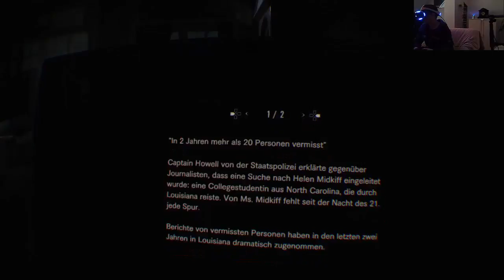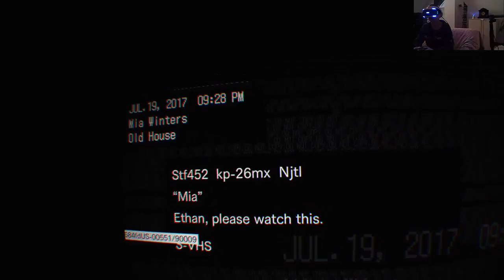Resident Evil 7 biohazard ☠️PS4 Pro VR GAMING part 5 ""Mrs. Baker greift an!!★""/ab 18 J./Trance17TV